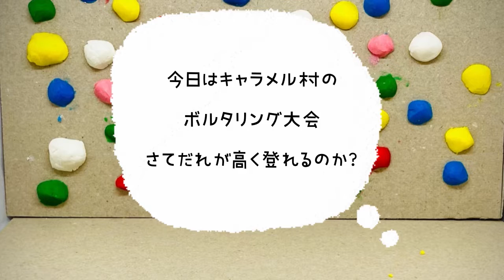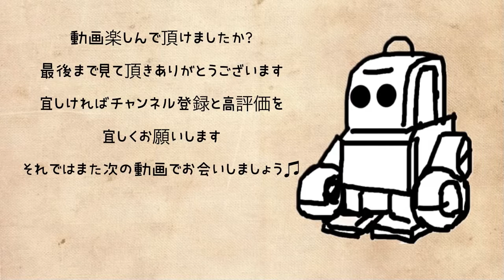【遊ぼう】『ボルタリング大会』【子供用アニメ】I make one silver art in the world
【子供用アニメ】キャラメル村の愉快な仲間

YouTube 世界に一つのシルバーアート【gansilverart】
アイティム作品の製作工程を楽しみながら教育的な配信を目的としています。
勿論の事作品に興味をもっていただける事も願っています。
沢山の人に心を込めてお作りする「型」や「デザイン画」の無い
世界に一つのシルバーアートの動画をお楽しみ下さい！

▽作品に関してはこちら
精一杯心を込めてお作りする「型」や「デザイン画」の無い
世界に一つのシルバーアート
▽gallery store